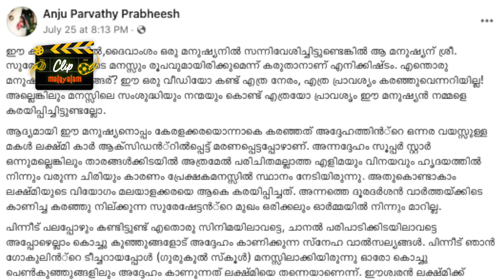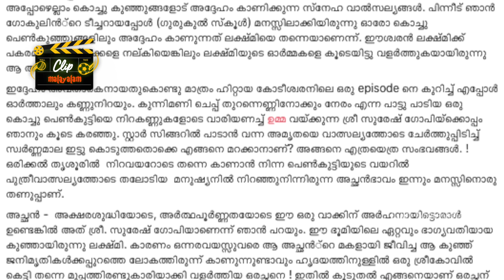ലക്ഷ്മി ഭാഗ്യവതിയാണ് ! കുറിപ്പ് വൈറൽ | CLIP MALAYALAM I SURESH GOPI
ഇതാണ് അച്ഛൻ !
സുരേഷ് ഗോപി എന്ന മഹാ പുണ്യം.
ലക്ഷ്മി ഭാഗ്യവതിയാണ്. കുറിപ്പ് വൈറൽ

Daily updates on film news and viral videos in Malayalam